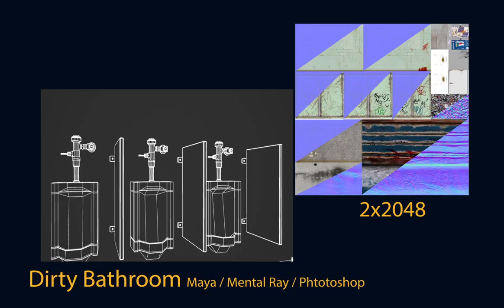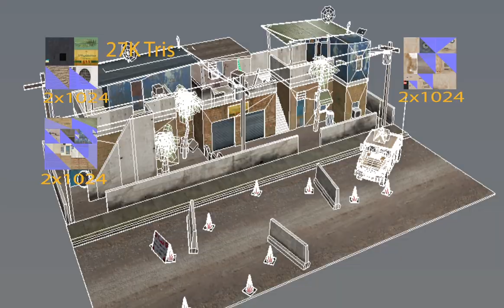Environment Art Demo-reel 2014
Demo reel for Portfolio Show.